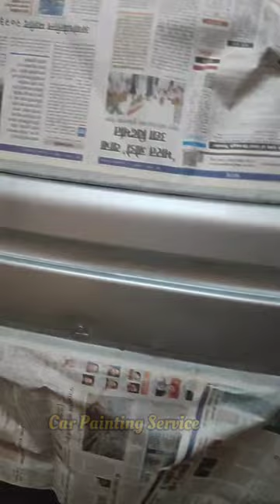jeep compass 2022 paint |Door madgad Bumper Paint | denting and painting Mumbai repaint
painting mumbai paint Full Car painting & Panel Painting with Proper Color matching & High quality finishing, Nano Ceramic Coatings, Paint how to paint a car